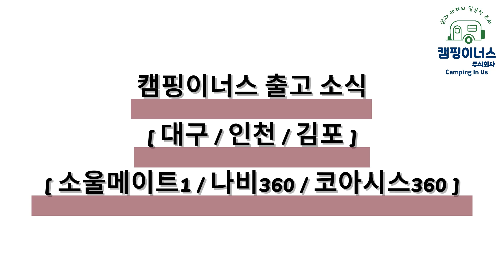캠핑이너스 국산 미니 카라반 대구/김포/인천 출고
국산 미니 카라반 전문 제작 업체 캠핑이너스입니다🙌
이번 영상은 캠핑이너스 카라반 3종 대구/김포/인천 출고 영상입니다!
자세한 내용이 궁금하시다면 블로그를 방문해주세요~

주소: 경기도 평택시 도일로 101-5 캠핑이너스